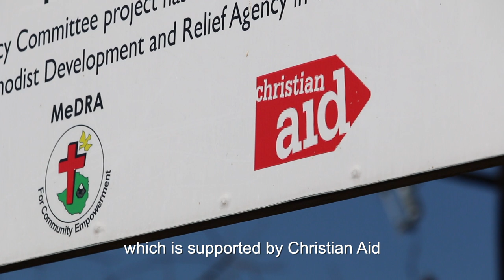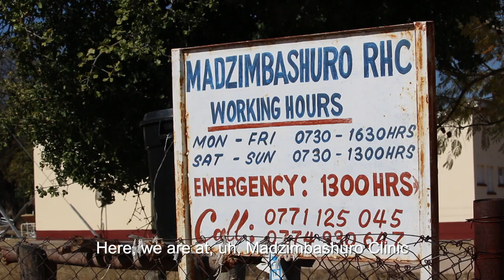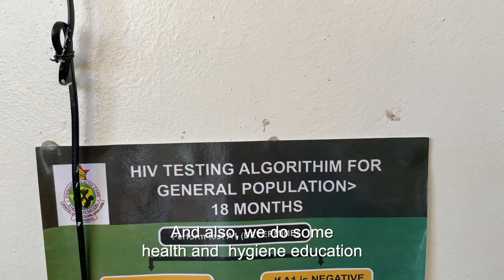Health & Harvest in Zimbabwe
We hear from Giyani Siwela, Field Officer for MeDRA working In Buhera District of Manicaland, Zimbabwe.

He tells us of the huge help offered by the Christian Aid-sponsored solarised water system installed at the Madzimbashuro Clinic, located deep in the rural heartland of Buhera.

For more information or to download a service of worship, go